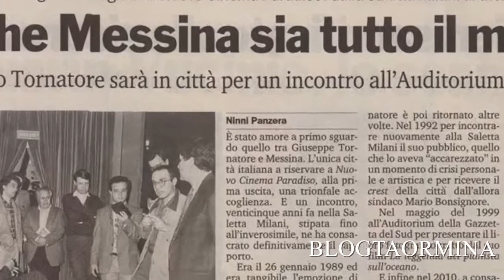Giuseppe Tornatore torna a Messina dopo 25 anni dall'uscita di "Nuovo cinema Paradiso"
Si è tenuto sabato 25 gennaio, presso l'Auditorium della Gazzetta del Sud, l' incontro dal tema "Architettura dello sguardo" per celebrare i 25 anni dall'uscita di "Nuovo Cinema Paradiso" .
A ricordare quegli anni un commosso Ninni Panzera, presidente dell'associazione culturale La Zattera dell'Arte , associazione che lo stesso Panzera definisce come evoluzione di un' esperienza umana e professionale cominciata alla saletta Milani dove, Il 26 Gennaio del 1989, esattamente 25 anni fa, Tornatore incontrò gli spettatori messinesi. Durante quell'incontro, il regista si augurava che il suo film, " Nuovo cinema paradiso", andato male dovunque, potesse avere una nuova vita.
 "Io non pretendo l'Oscar, la sera prima di addormentarmi sogno che Messina sia tutto il mondo".
Sono queste le parole che, l'allora giovane Tornatore, confidò al telefono a Ninni Panzera. Durante l'incontro Tornatore racconta come quelle parole creavano in lui confusione e smarrimento. "Fu doloroso quel risultato, i pessimi incassi, soprattutto a Messina" dice. Il Maestro continua il suo racconto ricordando come se non fosse stato per Gianni Parlagreco, che fece assistere al film nella sua sala, senza far pagare il biglietto all'ingresso, non avrebbe avuto successo. Gli spettatori avrebbero pagato all'uscita solo se fossero rimasti soddisfatti. E cosi fu!
Il mancato successo iniziale del film fu dai più attribuito alla sua lunghezza di due ore e mezza; altri ritenevano invece che il titolo era fuorviante, e gli proposero così di cambiarlo in "baci tagliati" modificando pure il manifesto, ma Tornatore si oppose e decise di seguire il consiglio del produttore e del distributore ovvero ridurre la durata. Fece così un "taglio" di 25 minuti, ed il resto è storia!
Durante l'incontro Ninni Panzera racconta l'intento di creare un centro di documentazione su Giuseppe Tornatore e proprio per questo fa proiettare un montaggio video del regista Fabio Schifilliti, come omaggio della città di Messina al Maestro.
All'incontro hanno preso parte anche il direttore editoriale della Gazzetta del Sud, Lino Morgante, il giornalista e consigliere culturale della Fondazione Bonino-Pulejo, Piero Orteca e il critico Franco Cicero Presente anche il Sindaco, Renato Accorinti che ha chiesto a Tornatore come si possano aiutare i giovani siciliani che sognano di intraprendere il suo mestiere. "Credo -- ha risposto il regista -- che la cosa migliore per loro sia che adesso io continui a fare film. Quando non ne sarò più capace, o il mercato dirà che non dovrò più farne, allora mi dedicherò a loro, attraverso tutto quello che ho imparato". (Servizio di Cetty Lo Presti / Blogtaormina 27/01/2014 )